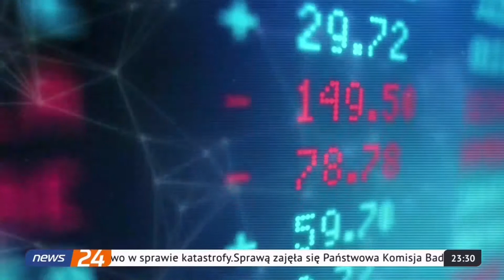NEWS24 - 20-07-2023 - Reklamy, Dżingle